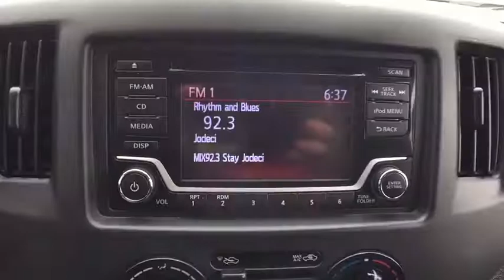2019 Nissan NV200 Bloomfield Hills, West Bloomfield, Novi, Northville, Farmington Hills, MI HP5339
Fresh Powder Used 2019 Nissan NV200 available in Farmington Hills, Michigan at Suburban Imports Farmington Hills. Servicing the Bloomfield Hills, West Bloomfield, Novi, Northville, MI area.

CARFAX One-Owner. Fresh Powder 2019 Nissan NV200 S FWD CVT with Xtronic 2.0L 4-Cylinder DOHC 16V **ELECTRONIC STABILITY CONTROL**, **REAR BACKUP SENSORS**, **REAR BACKUP CAMERA**, **FUEL EFFICIENT**, **CARFAX ONE OWNER**, **WELL MAINTAINED**, **TONS OF CARGO ROOM**, **CLEAN CARFAX**, NV200 S, 4D Cargo Van, 2.0L 4-Cylinder DOHC 16V, CVT with Xtronic, FWD, Fresh Powder, Gray w/Cloth Seat Trim.brbrType your sentence here. Odometer is 949 miles below market average! 24/26 City/Highway MPG